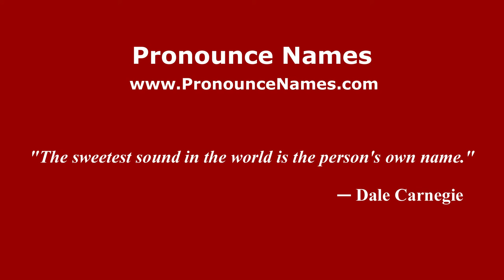How to pronounce Juan Jose (Colombia/Colombian Spanish) - PronounceNames.com